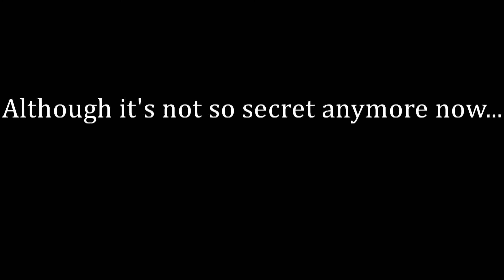You seriously thought I was gone?! What is this... I don't even...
Pfft... Like I'd leave Youtube.
Silly guys! :u

This video contains:
- horrible quality
- WIP Pictures (Horribly quality as well)
- Some Info
- Spoiler for my secret project
- Propably bad grammar (wasn't checking)